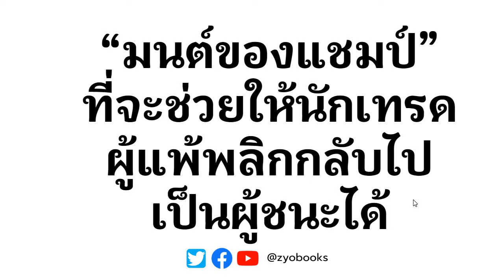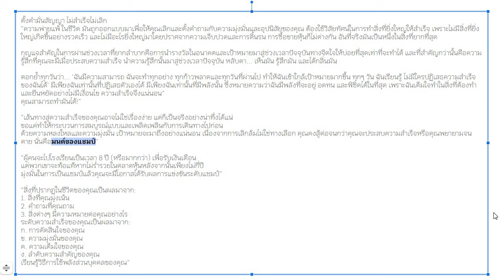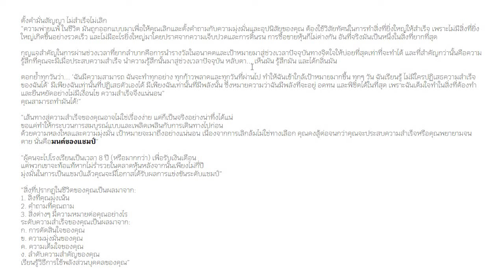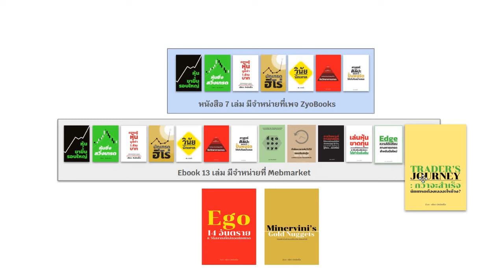“มนต์ของแชมป์” ที่จะช่วยให้นักเทรดผู้แพ้พลิกกลับไปเป็นผู้ชนะได้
Minervini’s Gold Nuggets: ถ้อยคำล้ำค่าของพี่มาร์ค มิเนอร์วินี (ใหม่ล่าสุด)
Ego: 14 อันตราย & วิธีสลายสไตล์ยอดนักเทรด
Trader’s Journey: กว่าจะสำเร็จ...นักเทรดต้องเจออะไรบ้าง?
Edge : ความได้เปรียบทางการเทรดสำหรับมือใหม่
เล่นหุ้นขาดทุน : ความเข้าใจผิดของมือใหม่ & วิธีเปลี่ยนให้กลับมาได้กำไรยั่งยืน